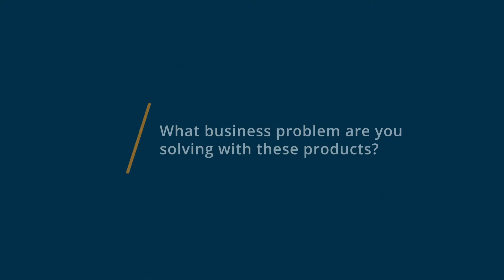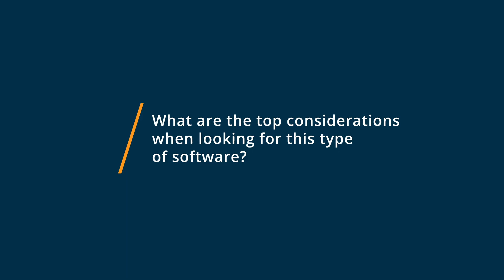ActiveCollab vs ClickUp: Why they switched from ClickUp to ActiveCollab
🥊  Considering ActiveCollab vs ClickUp? ActiveCollab vs ClickUp Comparison: Features, Pricing and Integrations comparison.

💡📘 Interested in ActiveCollab? Browse ActiveCollab reviews, pricing and compare with popular alternatives

💡📘 Interested in ClickUp? Browse ClickUp reviews, pricing and compare with popular alternatives

ActiveCollab Review 2021.

Make Real Work Happen!.

ActiveCollab is a project management software that gives you complete control over your work. The tool is equipped with just the right set of features to help you organize your work and keep you free from distractions: workload management, time tracking, project profitability, task dependencies, invoicing, collaborative options, third-party integrations.
ActiveCollab is used by teams of all backgrounds - from large teams in international corporations to small startups, and everything in between

ClickUp Review 2021.

Project management, task tracking, & professional goal tools.

ClickUp is one app to replace them all. It's the future of work - where anyone can work on anything. More than just task management - ClickUp offers docs, reminders, goals, calendars, scheduling, and even an inbox. Fully customizable, ClickUp works for every type of team, so all teams can use the same app to plan, organize, and collaborate.

0:00 Intro
0:10 What business problems are you solving with ActiveCollab and ClickUp?
0:40 What is ActiveCollab best for?
1:16 What is ClickUp best for?
1:58 How easy is it to get started with ActiveCollab and ClickUp?
3:10 What recommendations do you have for those considering ActiveCollab and ClickUp?